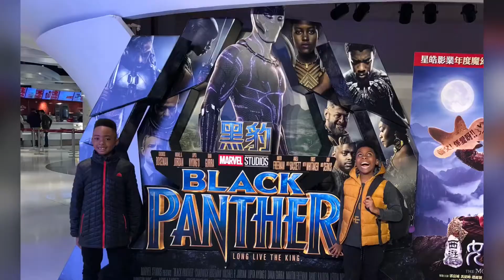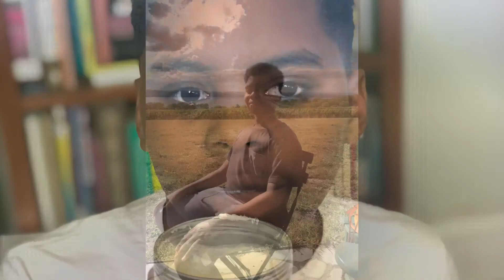Chike over the years. happy 2020!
This is me over the years I’m so proud of all of my fans and can’t wait for what’s coming up next especially In these challenging times!